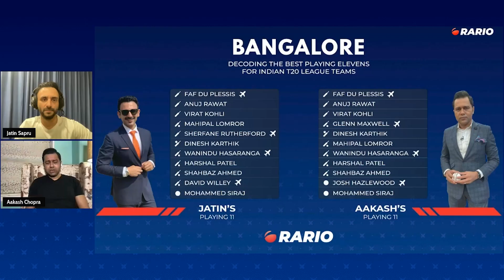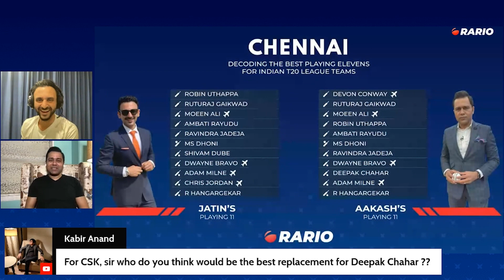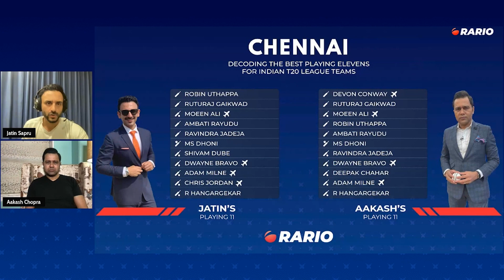Chennai Super Kings - Playing XI | Feat. Aakash Chopra & Jatin Sapru | The Rario Cricket Show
Watch Aakash Chopra & Jatin Sapru discuss their probable playing 11 for the Chennai

The Rario Marketplace is now live for users to buy and sell their NFTs.

to know more about Rario Badges, Cricket NFTs & how you can officially own cricket moments of your favourite international cricketers!

⚡️ HOW RARIO WORKS
Own Cricket’s greatest moments, trade them with other cricket fans and become part of an exclusive club.

⚡️ OWN
Own your fandom by buying video clips and cards from cricket’s top players, tournaments and teams.

⚡️ TRADE
Want that special wicket by Zaheer? Go on to the marketplace and trade with other fans COMING SEP 2021

⚡️ ENGAGE
Get access to an exclusive fan club to participate in quests and win rewards coming in Q4 2021

✨ About Rario 👉🏻
World’s first Officially Licensed Cricket NFT Platform
Rario is a digital collectible platform for cricket fans to collect and trade officially licensed cricket moments on the blockchain, represented as a non-fungible token (NFT). Having Polygon Studios and Animoca as partners, Rario is built on the Polygon Network by a top-notch team of Indian founders and is backed by reputed investors such as Kingsway Capital and Presight Capital.

Rario enables fans to engage as a community and invest in tangible sporting moments. It gives the fan the opportunity to ‘own’ a piece of sport history.

Rario already officially partnered with several international cricket leagues and renowned internationally acclaimed cricket talent that will facilitate in creating a cricketing eco-system for engaging cricket fans around the world.

⚜️ Our official partners
👉🏻 CPL T20
👉🏻 LPL T20
👉🏻 Abu Dhabi T10
👉🏻 Zaheer Khan
👉🏻 Smriti Mandhana
👉🏻 Shafali Verma
👉🏻 Rishabh Pant
& many more.